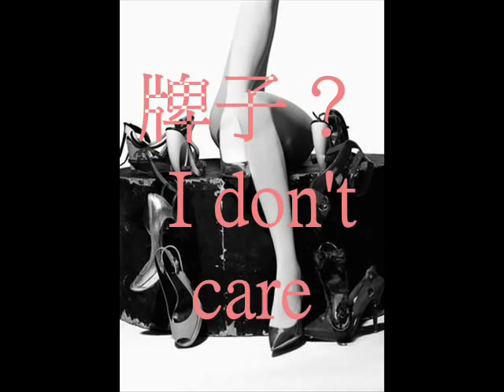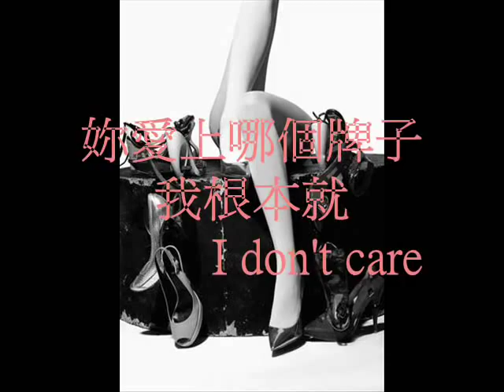吉田社長-愛上妳的高跟鞋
ㄟ 還沒睡？XDD
怎麼沒有出去
那雙鞋買了嗎？
好不好穿阿？下次穿給我看阿
ok阿 下禮拜好不好？
那等妳電話囉

我愛上妳的品味愛上妳的香水，妳愛上哪個牌子我根本就 I don't care
愛上妳的長髮還有愛上那骨感的背，愛看妳走妳那雙妳愛穿的高跟鞋

妳總是禮拜五打給我問我睡了沒？
妳總是禮拜六問我要跟妳去哪約會
妳總是喜歡穿 看起來微熟的衣服
妳總是喜歡問 是否有變胖的小肚？
妳喜歡跟我說 遇到哪些困惑，要我來幫妳解說，用笑話讓妳解脫
妳傳給我的每一封簡訊我都還留著，每一封最後都留愛心是妳的特色
妳喜歡吃簡餐的時候 翻著雜誌，喜歡照照鏡子 看新的粉刺
雖然妳的包包很大但是它很荒涼，雖然妳沒有化妝 但是卻很漂亮

其實我喜歡看妳穿妳的高跟鞋，走在妳的左邊妳就是我的小姐
我喜歡看妳走路像走伸展台的步伐，喜歡妳 自然散發 自信妳不乏
我喜歡看妳邊講電話然後又邊喝茶，我才發現 原來妳塗了新的指甲
喜歡看妳吃冰淇淋說這超級清涼，喜歡看妳舔舌頭 那可愛模樣
喜歡看妳彎腰 我愛盯妳的屁股，說了好久 妳還不是沒去護膚
喜歡妳說妳最近想看的哪部電影，喜歡我們倆個講話話裡都沒陷阱

我在設計一個有關於 愛的程式，我們都 生活在這充滿愛的城市
我很誠實 沒有什麼話難啟齒，其實 對我來其他都是其次
我沒有特別喜歡妳或者特別愛妳，妳只是我的全宇宙別說我很小氣
妳就是那個我最喜歡最喜歡的品牌，全身上下到腳  趾甲我都要買
其實我很害怕每一次的Kiss辜掰，不知道妳下次到底會不會再回來
我根本不會去在意妳大我幾歲年紀，知道妳在我的心裡妳都比我年輕